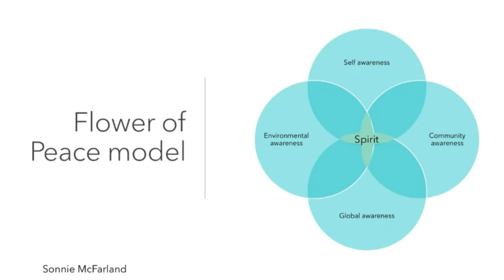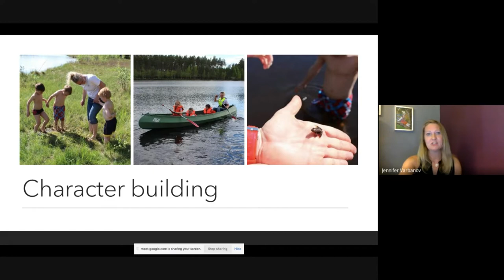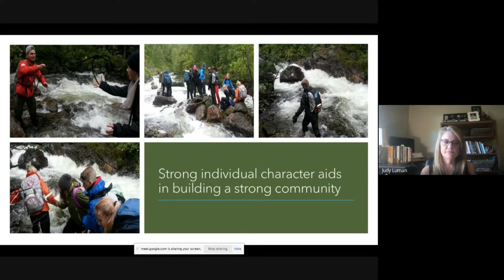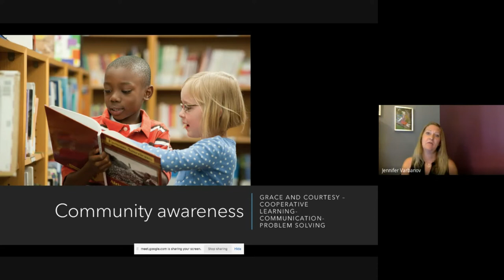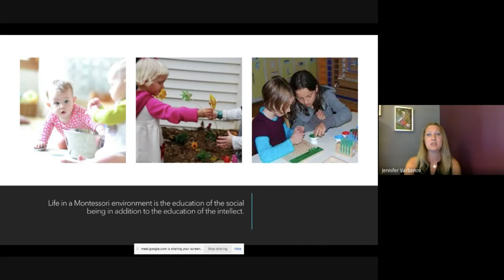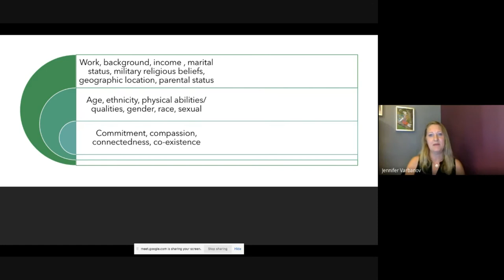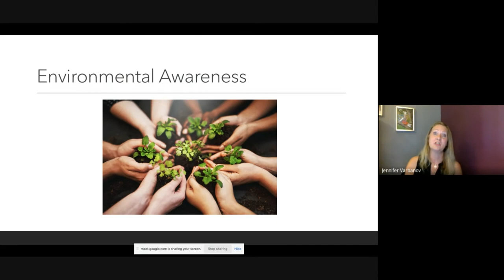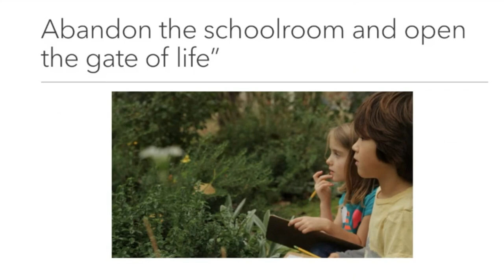Developing peaceful individuals and community builders II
The environment that the child meets and gains a relationship with will plant the seeds for developing the peaceful child and our future community builders. 🌱

The prepared environment is carefully created with a deep knowledge of child development, observation, and the science of peace. The experiences of childhood develop a personality and approach that follow the child through life. The unique growth and spirit of each child is revealed through work and an investment in their community. 🌍

This workshop will:
· Present key factors about the science of peace
· Identify growth through relationships
· Present the importance of role modeling
· Present practical activities to promote peace
· Support parents

This workshop is relevant for parents, educators, and anyone interested in the work of peace. We are passionate about the importance of this work and committed to creating strong and generous communities, as we learn from the child.